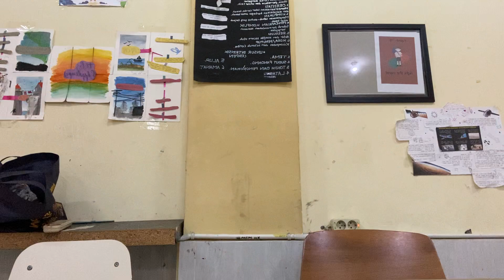Bedah Novel HELLO CELLO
Guys, kalian pernah patah hati? Belum? Sering? Ahhh, gpp namanya juga perjalanan hidup.
Podcast kali ini bersama Ardel dan Bella membedah isi novel Hello Cello, pas untuk kalian yang pernah atau sedang patah hati. Informasinya pasti penting banget buat kalian. So, simak dan tonton sampai habis ya!